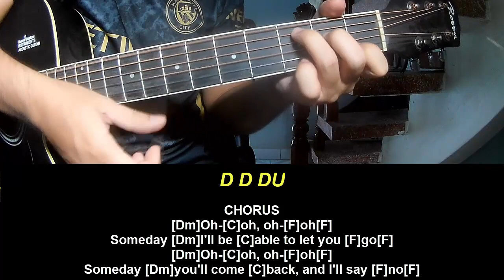Guitar Tutorial New Song 2024 Lizzy McAlpine Vortex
Today, I will share with you Guitar Tutorial New Song 2024 Lizzy McAlpine Vortex